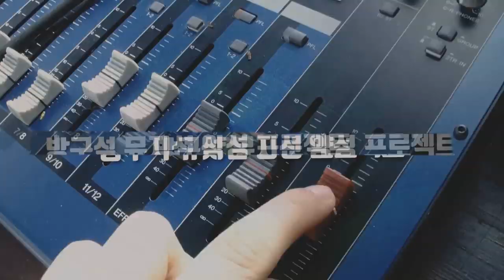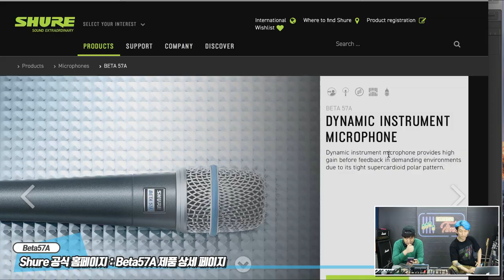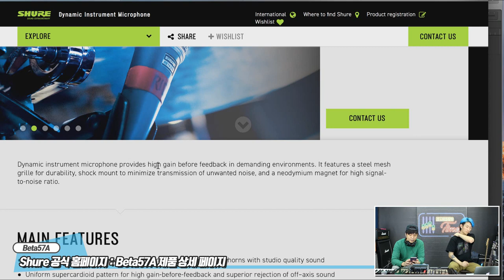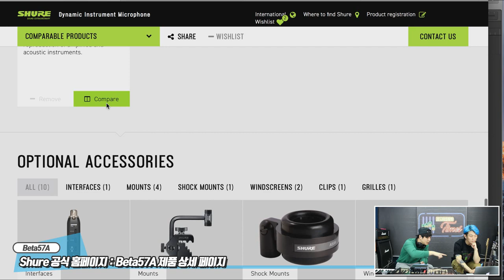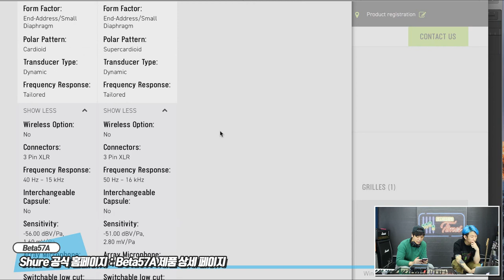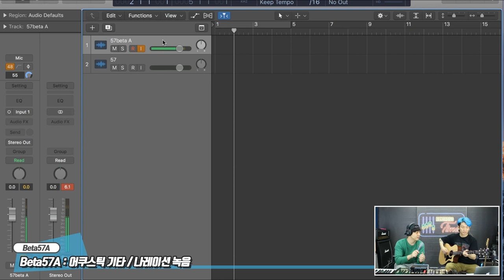Shure 마이크 Beta57A